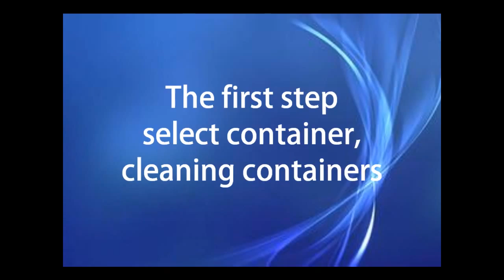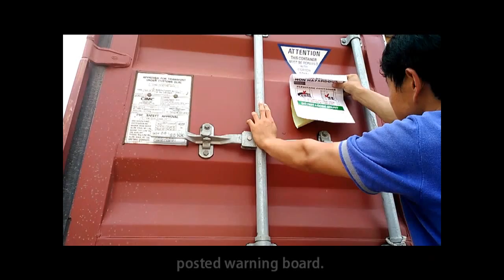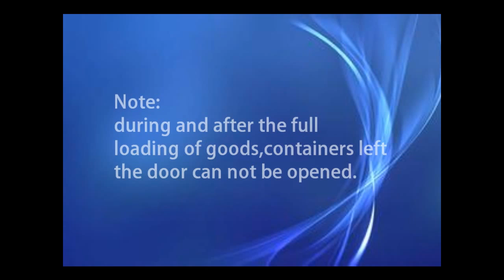Installation of ADA Flexitank(TLTD)